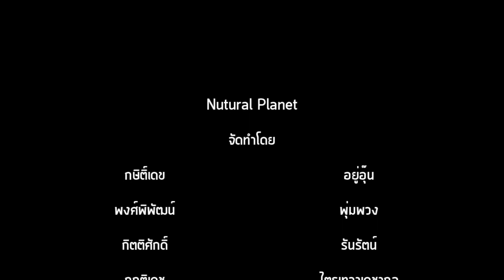Natural planet ศึกดวงดาวสว่างพิภพ (OFFICAL VIDEO) Trailer 1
เมื่อเอเลี่ยนบุกดาวคลองโยง ทุกคนจึงปกปักรักษาไว้ให้ได้
Director : Pongpipat Pumpoung
Produce : Kasidet Yuaun
Prop : Krittidet traitewadechakul
Costume : Nattarat pumdee
Camera man : Kittisag runrat